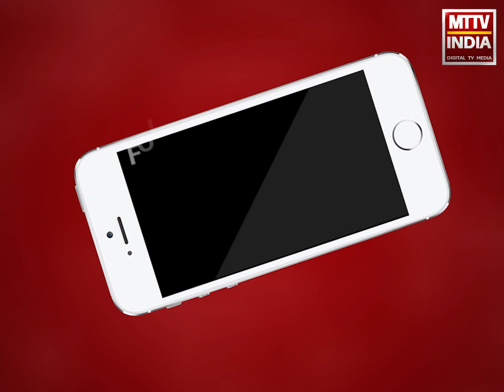AJMER NEWS | सड़क सुरक्षा सप्ताह का सातवाँ दिन,नियम तोड़ने वाले चालकों के कटे चालान | MTTV INDIA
सड़क सुरक्षा सप्ताह का सातवाँ दिन ,क्लॉक टावर चौराहे पर ट्राफिक पुलिस की सख़्ती ,सातवें दिन नियम तोड़ने वाले चालकों के कटे चालान ,ट्राफिक पुलिस ने आमजन से नियमो की पालना करने की अपील